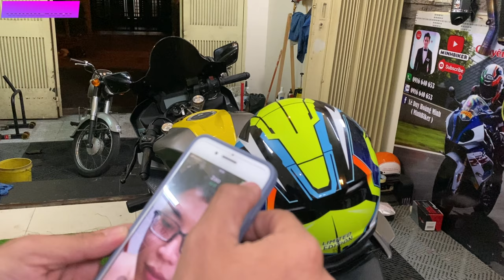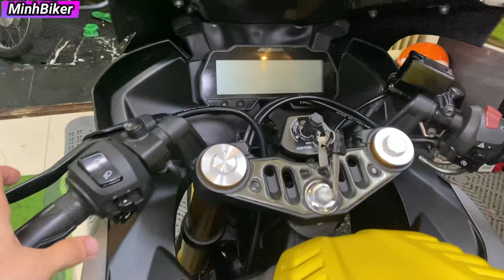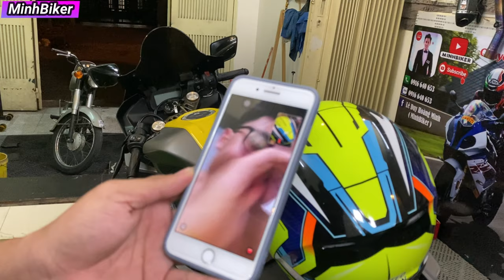Mua Xe mùa cô vít - Giao R15V3 CỌP CHO EM TRAI PHÚ YÊN | MINHBIKER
ĐỊA CHỈ SỐ NHÀ 25 LÔ C ĐƯỜNG SỐ 36 PHƯỜNG 10 QUẬN 6